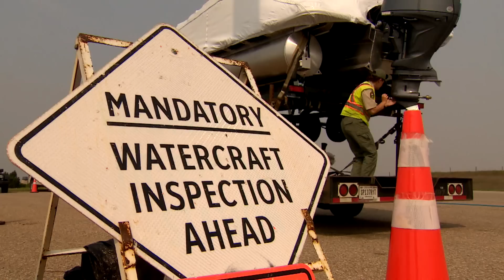Here are three Alberta pests you need to know about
From pine beetles to zebra mussels to ticks, these invasive species present risks to Albertans, their waters and their forests. CBC's Nancy Carlson spoke with experts to learn about these threats, and what can be done to prevent them.